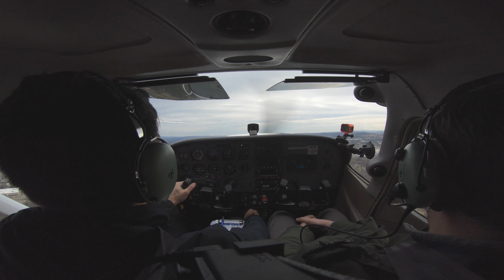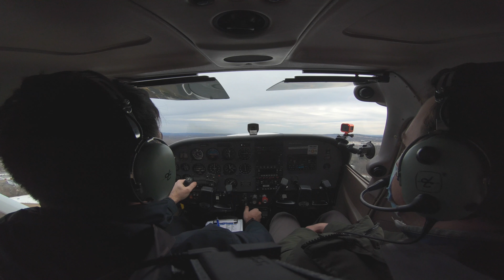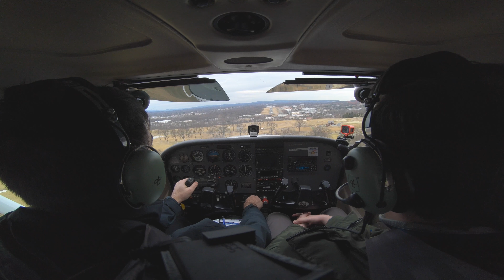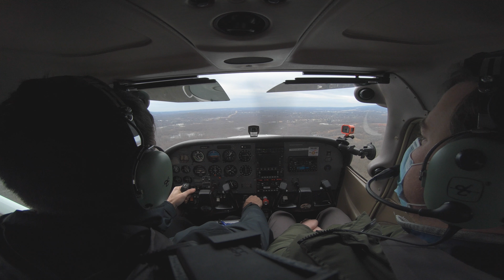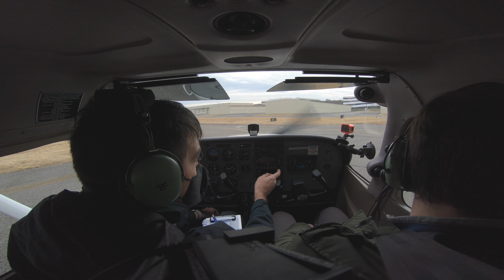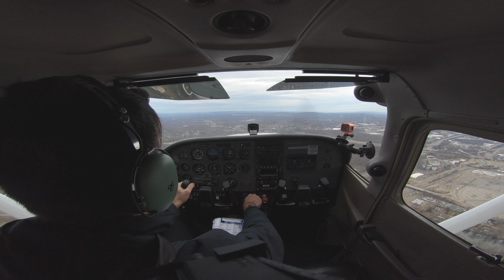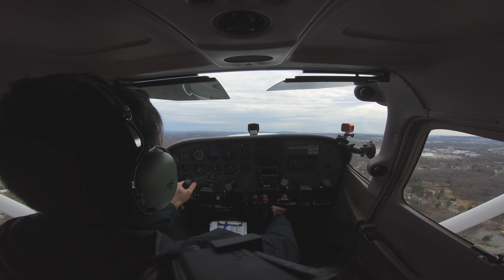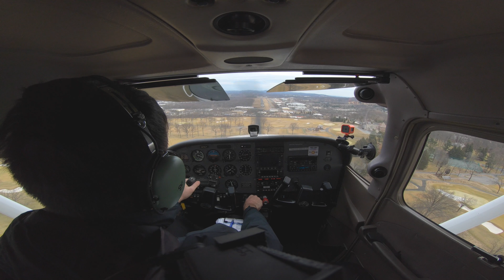Second Solo Flight with Crosswind Landings - Full Length with ATC Audio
Flight took place on 2/24/22 from KCDW airport.